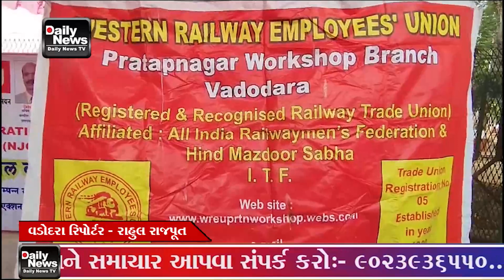09 04 24 વડોદરા શહેરમાં પણ પ્રતાપનગર ડીઆરએમ કચેરી ખાતે વેસ્ટન રેલવે મજબૂર સંઘ દ્વારા ધરણા પ્રદર્શન ક